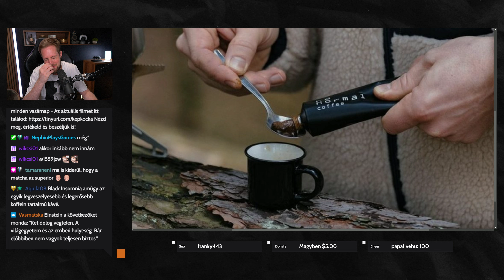Fogadóóra #209 Áramszünet, Evőversenyek, Kinyomós kávé, nem átvehető lottó, sebességhatár